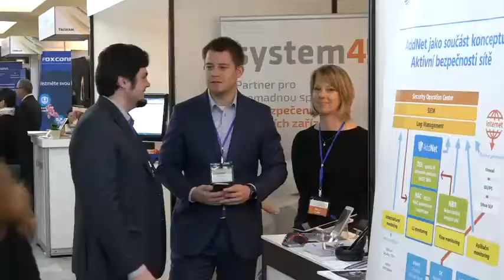Konference ISSS definovala trendy pro příští období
Konference ISSS, jedno z nejvýznamnějších setkání svého druhu v celém regionu střední a východní Evropy, opět přivítala v Hradci Králové špičky domácí politické scény, vzácné zahraniční hosty, desítky zástupců veřejné správy i nezávislé odborníky a vysoké manažery. Jubilejní dvacátý ročník akce tradičně hodnotil dosavadní rozvoj e-governmentu a definoval trendy pro příští období.